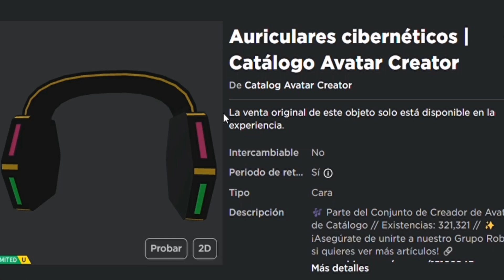[LIMITED GRATIS] CONSIGUE ESTOS AUDIFONOS CAC GRATIS EN ROBLOX